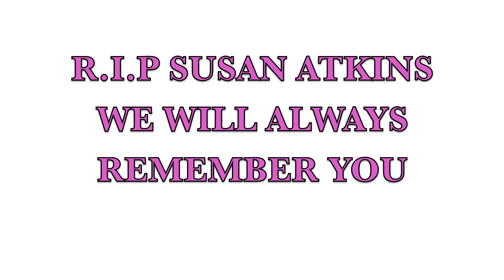Susan Atkins/ Led Zeppelin/ Stairway To Heaven